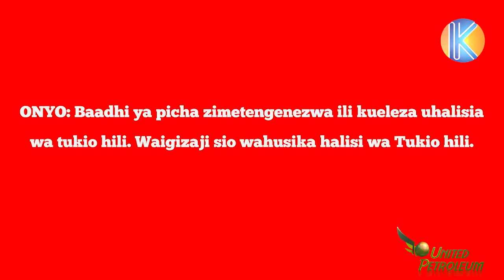KIJANA AFANYWA MBAYA BAADA YA KUFUMANIWA NA MKE WA RAFIKI YAKE | SEHEMU YA 01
Baada ya Kijana Himid kumsaidia Kijana mwenzie na kumueka karibu na familia yake, Kijana huyo anapoteza uaminifu na kumtaka mke wa Himid, kilichomkuta ni kisa ambacho hatoeza kusahau .

Ktv Tz Online Crew:
Producer: Sadia Rashid
Writter: Hakyam Malik
Director: Erick Chambo, Hakyam Malik
Camera:Erick Chambo, Hakyam Malik, Dadi Ali